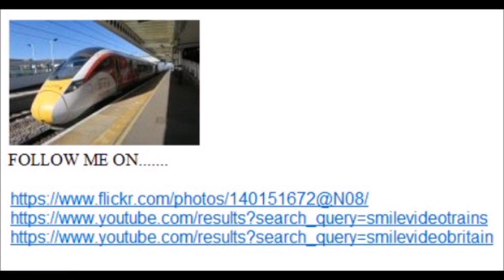PULLMAN AND FREIGHT AT WELLINGBOROUGH 07 06 2017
Bit of a dull evening for this couple of workings. More like November than June. According to our friend  (mrdeltic15) on You  Tube the loco combination is rare so that is why we went to the station rather than Tesco. lol